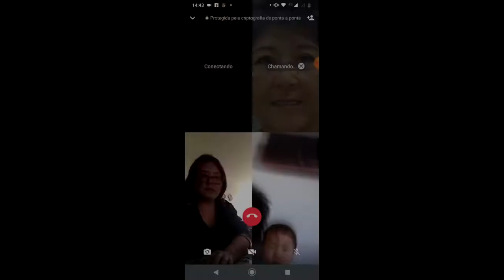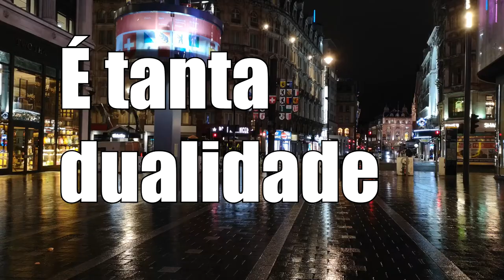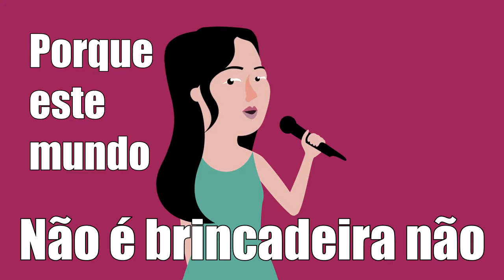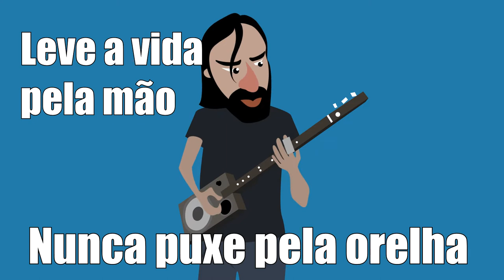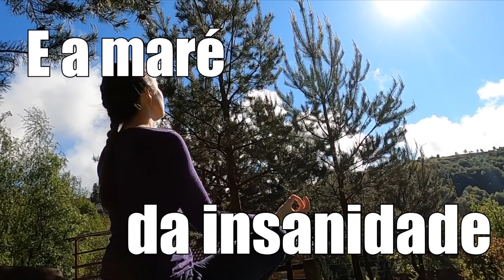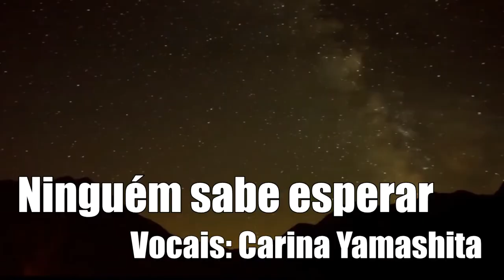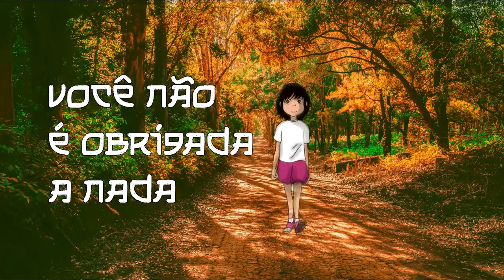Musica e paternidade - Parte 2 - Careless Home Studio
Neste vídeo, só um resuminho de cada música que colocamos na playlist.